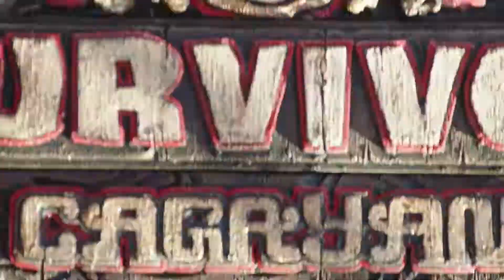Survivor Cagayan - Brawn vs. Brains vs. Beauty Main Titles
The short main title opening sequence for Survivor 28 Cagayan "Brawn vs. Brains vs. Beauty"

Dir / DP: Scott Duncan
Editor: Sean Foley
Colorist: Siggy Ferstl / Company 3